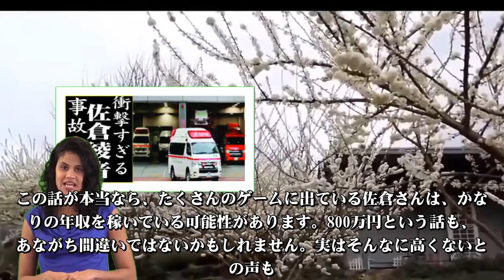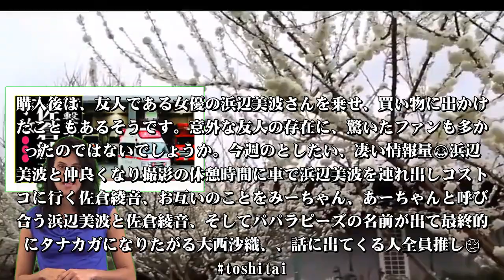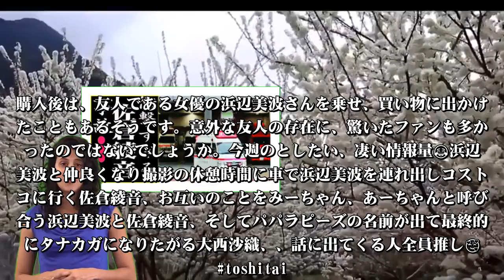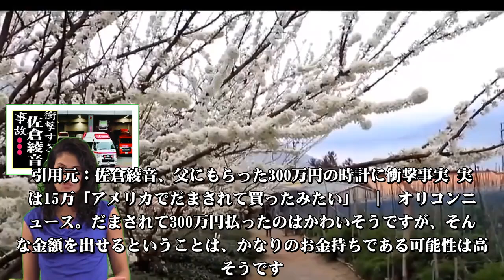佐倉綾音の現在！今現在の様子がヤバすぎる・・・